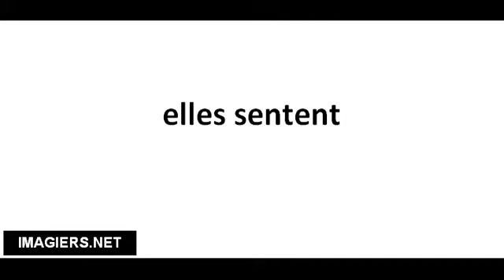Pronounce French with Vincent # elles sentent